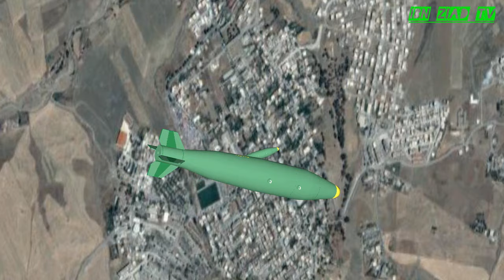بوتفليقة رئيس من كوكب آخر\bouteflika est un président d'une autre planète